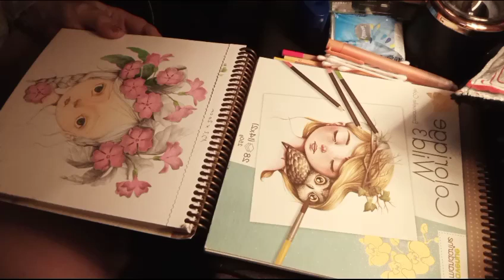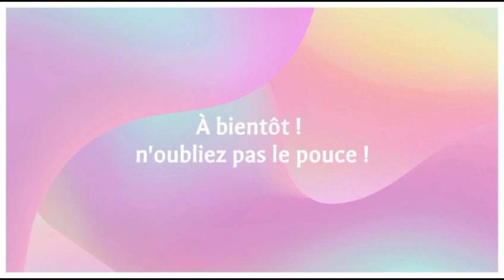coloriage wild d'Emmanuelle colin !!!